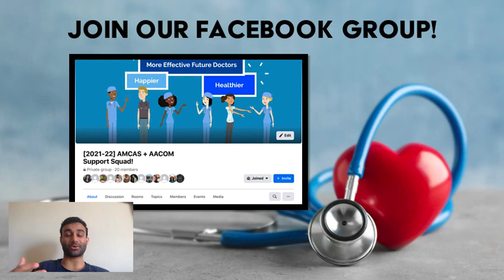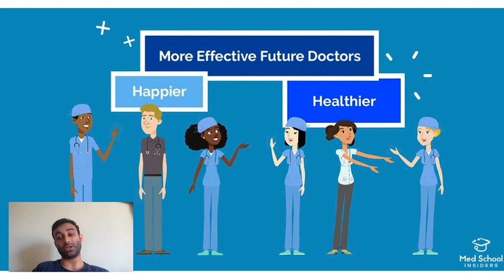Applying to Medical School? Join Us!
Join the Facebook group here (MORE INFO on APP CYCLE BELOW)

How do you be the best you can be on interview day? Sunny Nakae, assistant dean for admissions at Loyola University Chicago Stritch School of Medicine, discusses four tips to help you interview with confidence: HERE:

There are a lot of steps to applying to medical school and the AAMC has resources to guide you through the process. However, this video is intended to provide you with more of a crowdfunded, high quality group that can help answer your personalized questions. There is immense benefit to being able to ask someone questions that has previously gone through the process.

One resource that can also be helpful is to connect with AAMC. The specific phone numbers and respective information can be found

AMCAS:
Each medical school determines its AMCAS application deadline, as well as the date by which AMCAS must receive transcripts. Be sure to have all your official transcripts sent to AMCAS in a timely manner to avoid processing delays and missed deadlines. Your AMCAS application may be submitted before or after AMCAS receives your official transcripts and letters of evaluation. More information related to AMCAS can be found in the 2021 AMCAS® Applicant Guide, which is

AACOMAS:
The American Association of Colleges of Osteopathic Medicine Application Service (AACOMAS) is a service run by the American Association of Colleges of Osteopathic Medicine through which prospective osteopathic medical students can apply to osteopathic medical schools in the United States that grant the Doctor of Osteopathic Medicine degree.

General Admission Requirements: All students who apply to medical school have a bachelor’s degree. There are a few exceptions for students in special programs that have prior arrangements with medical schools. Some applicants have earned a master’s degree or doctorate before applying to osteopathic medical school.Many public osteopathic medical schools are mandated by state regulation to admit a certain percentage of in-state residents to each entering class. Contact the colleges in which you are interested for more information.

Application Instructions: You start by selecting the programs you wish to apply to, then you submit one application that includes all necessary materials. Once received by AACOMAS, your application and materials go through a verification process before being transmitted to all of your selected programs.

Deadlines: The application cycle opens in May and closes the following April. Deadlines vary by college so be sure to confirm deadlines for the schools to which you are applying.

5 SIMPLE Ways to UP Your Anki Game! (EVERYTHING You Need; Strategies for ALL Subjects):